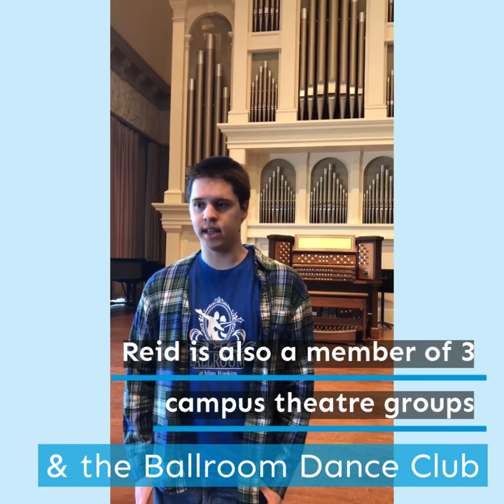Reid Bradshaw - Garret J. Solomon Scholar - Krieger School of Arts and Sciences